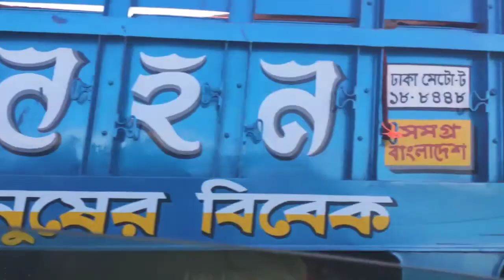Shahzadpur tour part 1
Shahzadpur (Bengali: শাহজাদপুর) is an upazila of Sirajgonj District in the Division of Rajshahi, Bangladesh.